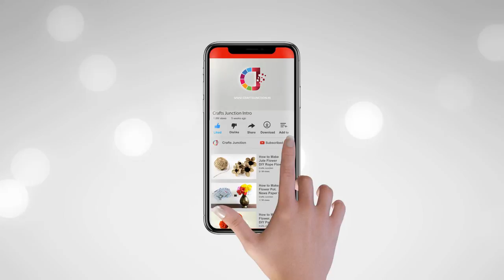Amazing Paper Cup Craft Idea | DIY Paper Cup Craft | Crafts Junction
In this video i will tell You How to Make Damru (Pellet Drum) Made By disposable cups.
its a Very Easy and useful DIY I hope You Will Enjoy.

Material Used:

Empty paper Cups
Cotton Thread
Poster Color
Papers
Beads
Glue
Cutter
Scissor